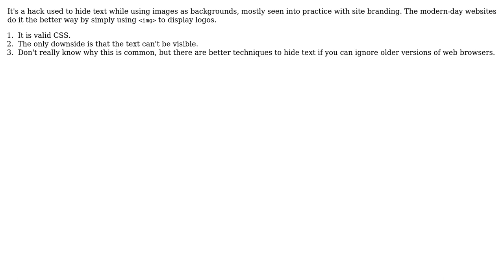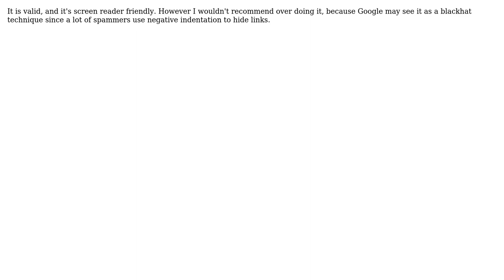Software Engineering: CSS practices: negative positioning (3 Solutions!!)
Software Engineering: CSS practices: negative positioning

With thanks & praise to God, and with thanks to the many people who have made this project possible! | Content (except music & images) licensed under CC BY-SA | Music | Images & others | With thanks to user Josh K user Jin user Corey user Bheemsen and the Stack Exchange Network Trademarks are property of their respective owners. You are responsible for your own actions.